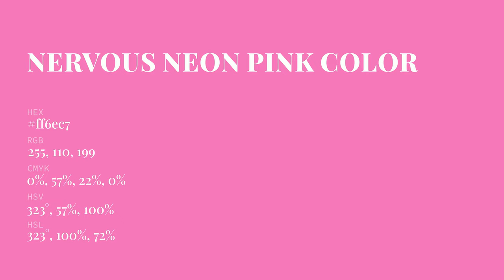Nervous Neon Pink color ff6ec7 hex Cool Violet color ff6ec7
What color is Nervous Neon Pink ? ff6ec7 hex, Cool Violet color ff6ec7

Hex ff6ec7 Color Code is also known as Nervous Neon Pink color

Hex ff6ec7 Color code in RGB color code model is created after adding 100% red color, 43.14% green color and 78.04% blue color.
Hex ff6ec7 Color code in CMYK color (process color) code model is generated after subtraction of 0% cyan, 57% magenta, 22% yellow, 0% black.